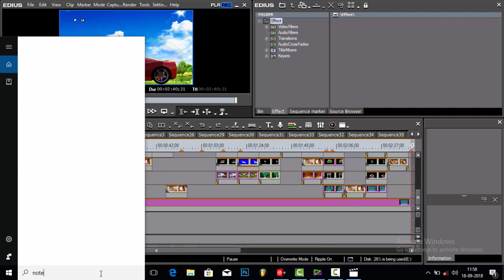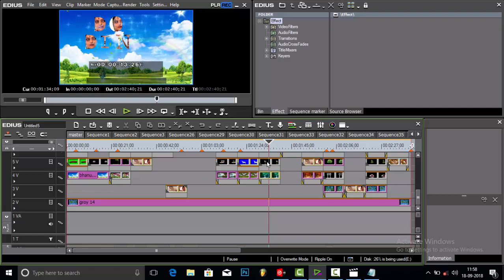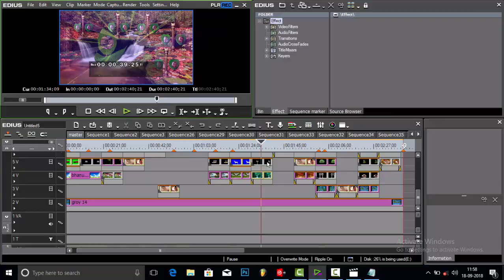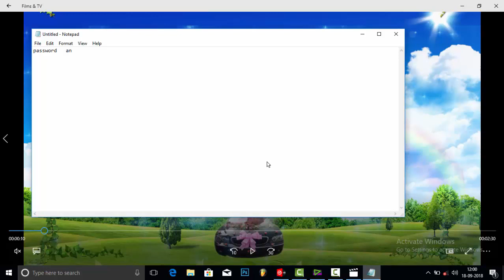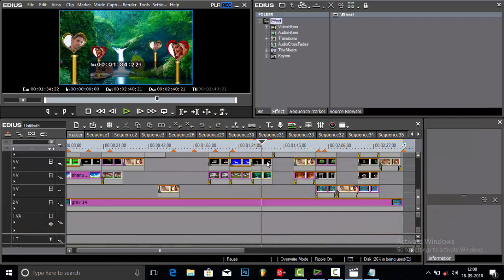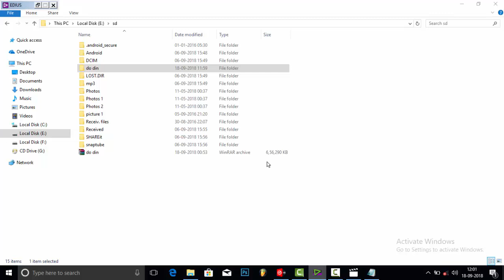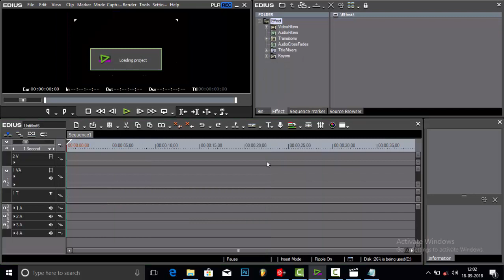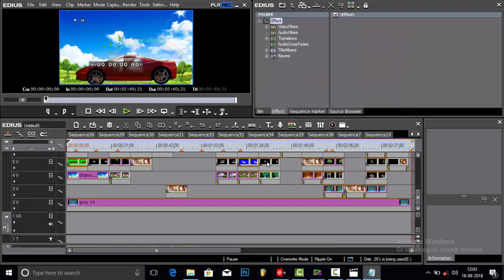3d edius project free download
3d edius project free download
Edius new song project  do din free download
Edius wedding project
Do din song project edius
download link